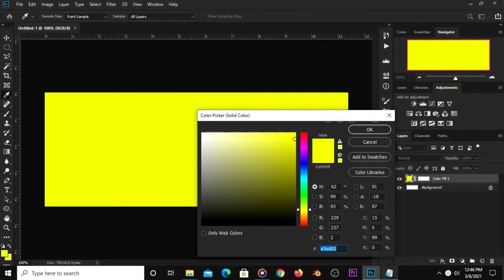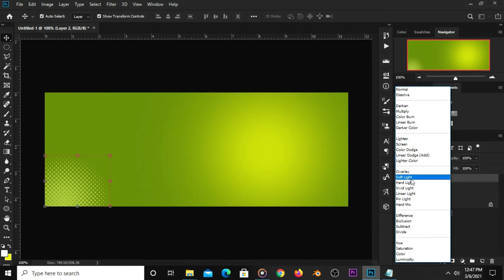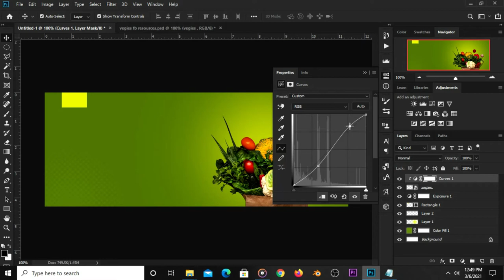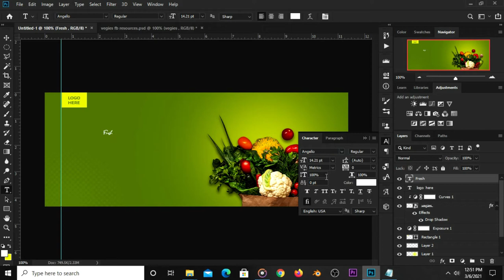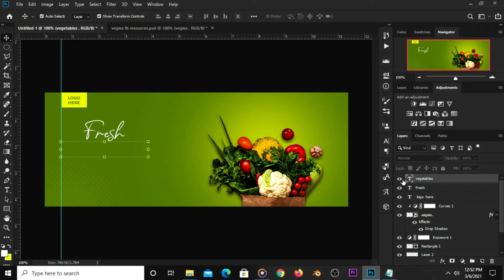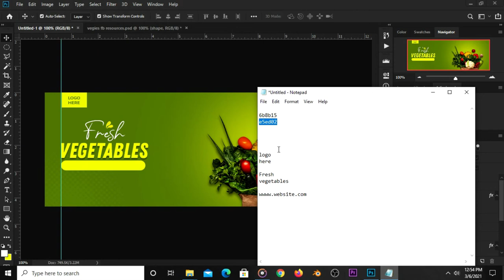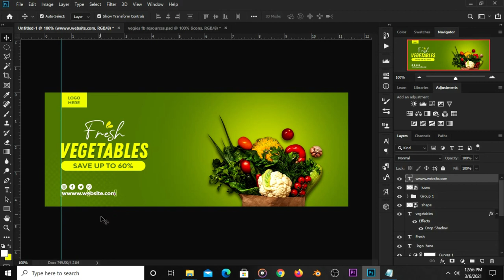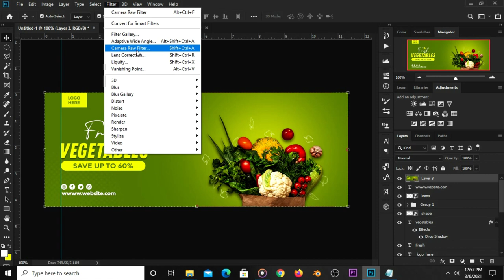Facebook Cover Banner Design | Vegetables | Photoshop Tutorials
In this Photoshop Tutorial, I am going to show you how to create a Facebook cover in Photoshop

Kindly take a deep breath, grab your mouse and follow my lead as we design this stunning Facebook cover in a few little steps and watch this video to the end so you don't miss out anything.

Hex Codes
6b8bi5
e5ed02.

Font(s) Used:
Angello
Zing Rust

Stay Blessed